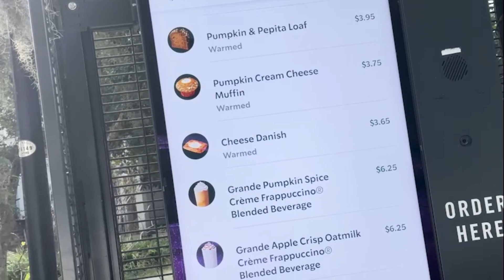My First Pumpkin Spice Haul: Will I Love or Hate It?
Welcome to our Fall Flavor Adventure! In this exciting vlog, join us as we embark on a delicious journey of trying Pumpkin Spice Drinks and Snacks from Starbucks for the very first time.

Get ready to indulge in the seasonal sensation that is Pumpkin Spice - we are beyond thrilled to explore this iconic autumn flavor and give you our honest reactions. From the classic Cheese Danish  to maybe lesser-known goodies like Apple Crisp Frappuccino or Pumpkin Spice Frappuccino, we'll be taste-testing them all.

Join us as we take our first sips and bites, sharing our thoughts on the flavors, textures, and overall experience of each treat. Whether you are a Pumpkin Spice enthusiast or simply curious about this fall favorite, this adventure is for you.

But the surprises don't end there! Stick around till the end for an exclusive Telfar unboxing. Get ready to witness the unveiling of the latest Telfar goodies and our genuine excitement as we explore the unique design, quality, and style of these coveted accessories.

Consider this vlog a perfect blend of taste-testing enjoyment, autumn vibes, and fashion excitement. We want to ensure you have the best insight into both the delicious world of Pumpkin Spice drinks and snacks and the highly anticipated Telfar unboxing.

So, grab a warm mug of your favorite fall drink, get cozy, and join our Fall Flavor Adventure! Let's dive into the cozy joys of fall together!